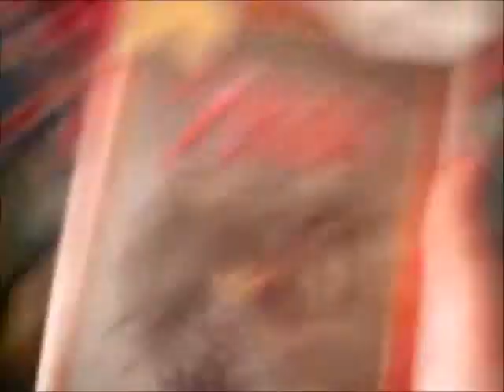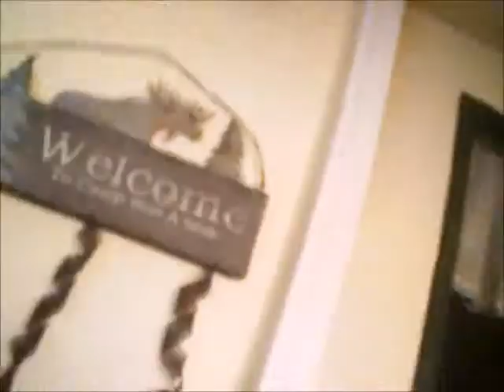The Legend Of Plush Zelda Episode 1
Link and Zelda don't know what to do so they just wander around outside of the house.